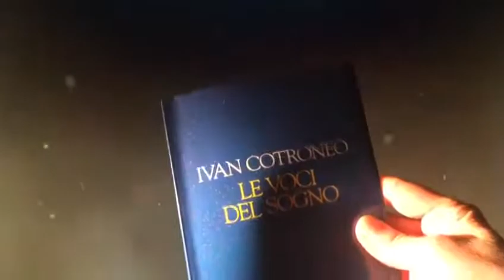VociVicine: Ivan Cotroneo, da "Le voci del sogno", legge Cristina Bellotto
VociVicine è il progetto di video letture nato in seno al laboratorio di lettura interpretata VivaVoce, durante il periodo di lockdown, per creare connessione e portare le parole di cui la letteratura ci nutre a chiunque desideri ascoltarle. Brani di narrativa, poesia, teatro, testi di canzoni, racconti scelti e interpretati dalle allieve del laboratorio.
Progetto a cura di Martina Dini.
Pagina facebook: VivaVoce-Laboratorio di lettura interpretata

"Questa lettura è nata dopo essere stata al Chiostro del Bramante a vedere la mostra 'Dream' ; sono rimasta colpita, più che dalle opere, dai brevi racconti ispirati appunto al tema del sogno, letti da bravi attori! Così, dopo il percorso della mostra, ho scoperto il libretto della raccolta 'Le voci del sogno' di Ivan Cotroneo. Sono 15 racconti, quello che ho letto è il numero 2, sono stati nominati così e devo dire che ogni racconto mi affascina anche perché il mondo dei sogni per me è importante quanto quello reale."
Cristina Bellotto